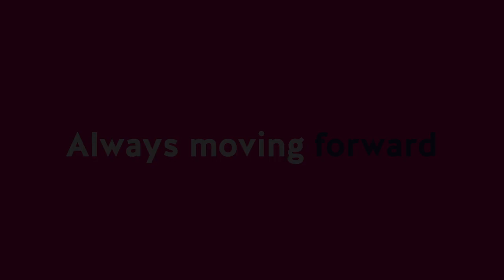Apollo: Always Moving Forward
We believe that standing still, is actually moving you backwards. Therefore we would like to introduce to you, our new payoff: Always Moving Forward. Check out the movie for a clear explanation from our CEO, Claudia Silvie van den Pol.